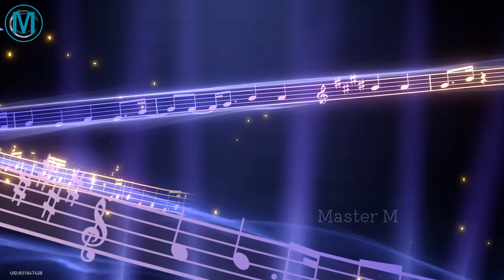MoC: Dissipation of Dreams Stage 12 | Honkai: Star Rail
0:00 Setup
0:20 Node 1
3:03 Node 2
8:48 Build